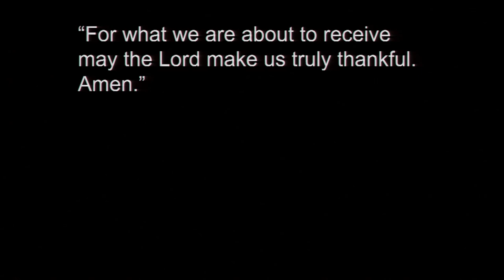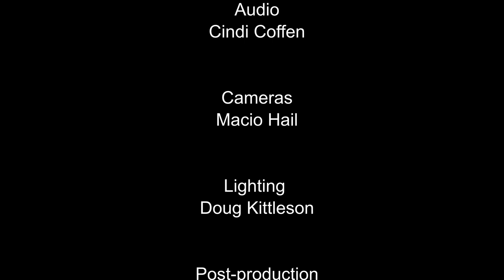"Thankfulness" by Michael Calcagno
Mr. Calcagno shares what the Bible has to say about thankfulness.